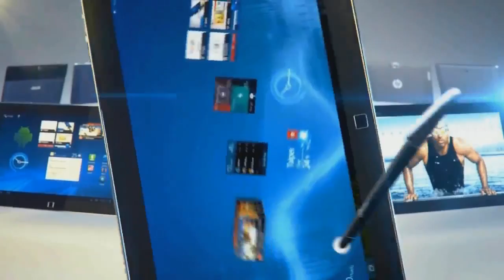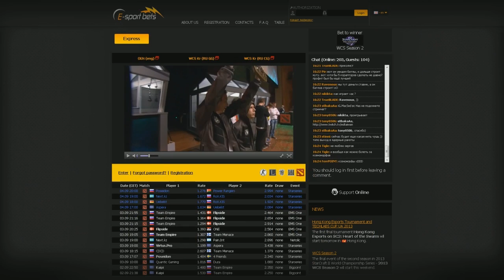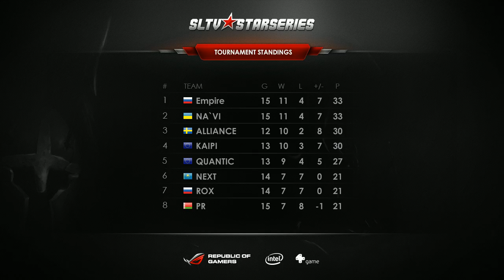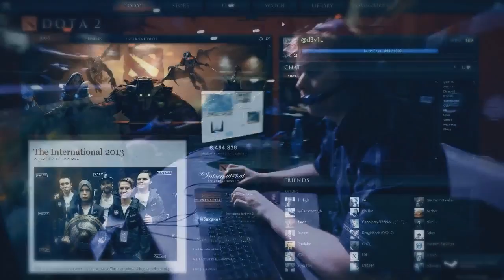Kaipi vs NEXT.kz, SLTV Star Series S VII Day 29